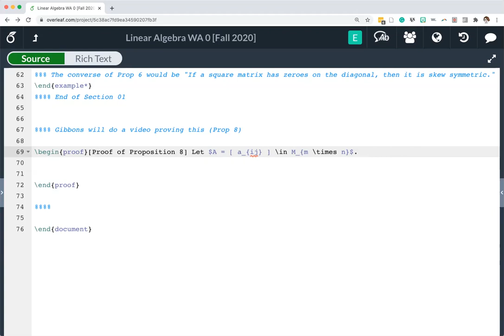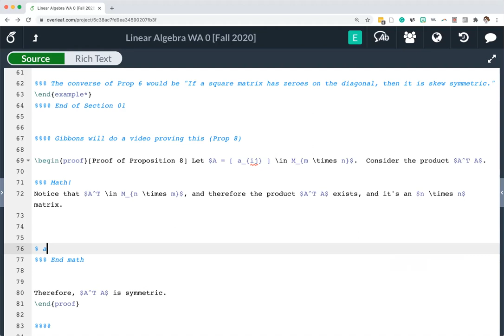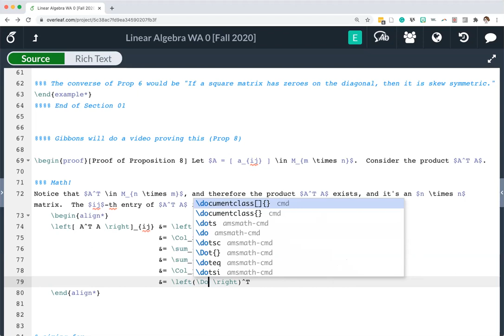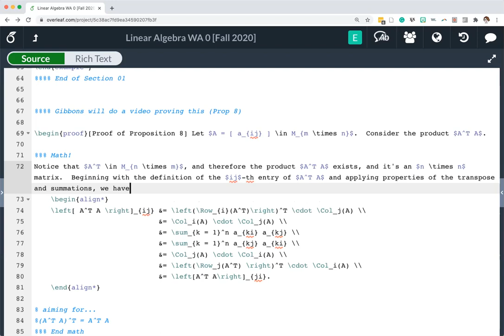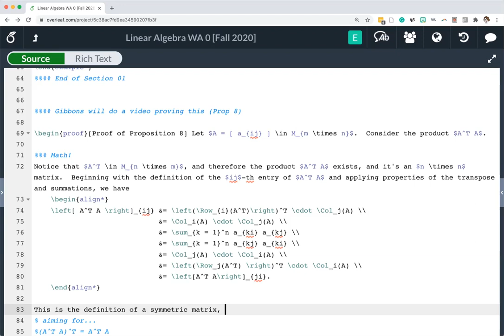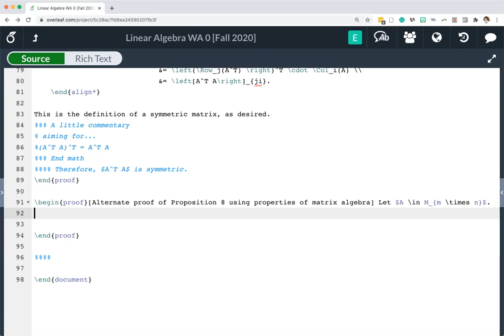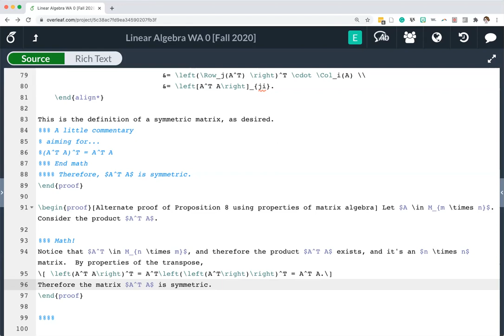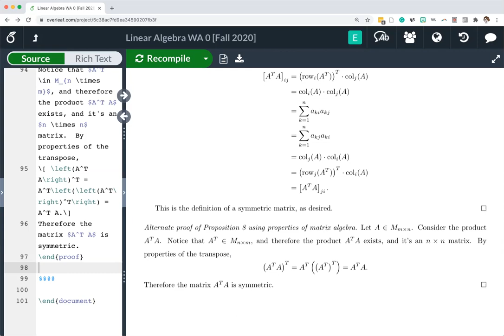Writing up a proof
A short "live LaTeX" session that works through two proofs of a proposition about matrices: one at the level of entries, and one at the level of matrices (using properties of matrix algebra).